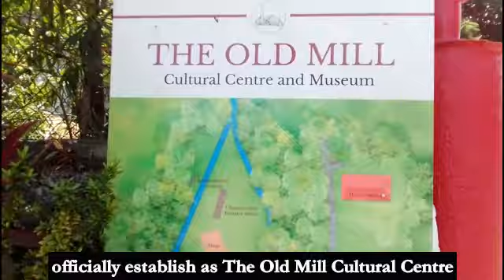Vlog | Finally Going To The Beach After Lockdown - KLV 6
Lockdown has just ended and I have to get out of the house. Come along with me.

Go skiing & Snowboarding
Chill on a Tropical Island
Travel In Style
Go Scuba Diving in Greece

Become a member of vacabee and get all the help you need to plan your next vacation.

Looking for natural ways to improve your health? 💪✨
Vitopharma.com offers herbal supplements, skincare, and remedies for weight loss, hair loss, sexual health, and more! 🌿

Looking for the perfect power solution for your outdoor adventures? 🌄
The Jackery Solar Generator combines powerful solar panels with high-capacity power stations, keeping you connected wherever you go!

"Got a startup idea? 💡
At Republic, we empower startups to fundraise *and* market their business at the same time. 🚀
Raise capital, engage your audience, and build your brand—all in one place!
Whether you're just starting or looking to scale, Republic is your gateway to growth.
Start fundraising today and watch your startup soar!